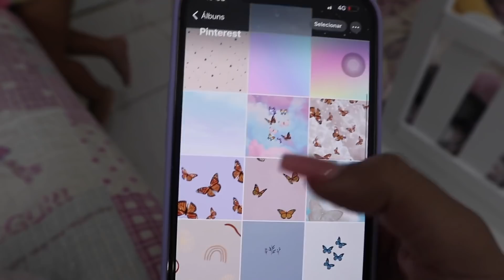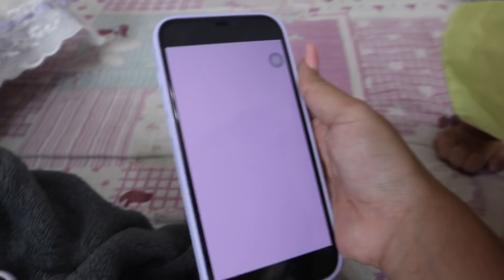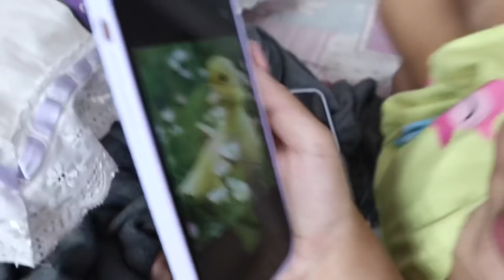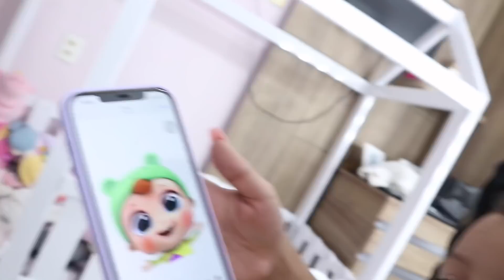ANALU TÁ MUUITO INTELIGENTE! 🥺 *reconhecendo cores, objetos e etc* | Mãe aos 17